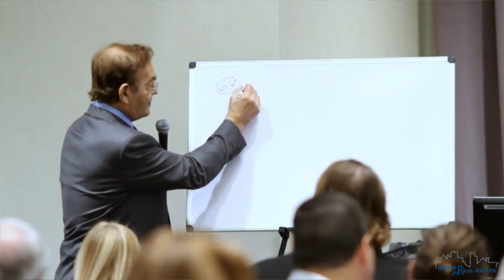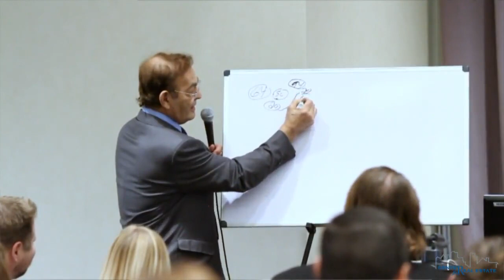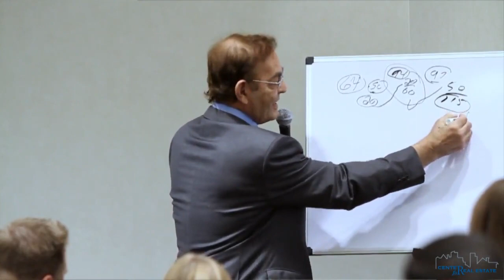Real Estate Tycoon Phil Ruffin Describes His Path to Success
Phil Ruffin is a Billionaire real estate developer and casino owner who has previously partnered with Donald Trump among other top developers.

Listen to his origin story how he created an empire starting with one convenience store in Wichita, Kansas.